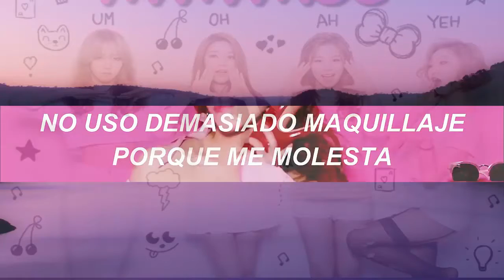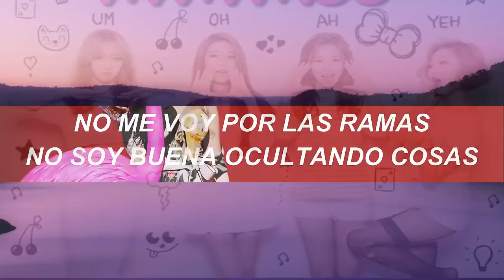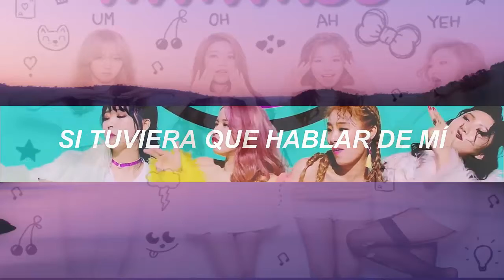MAMAMOO - YES I AM (Sub Español)